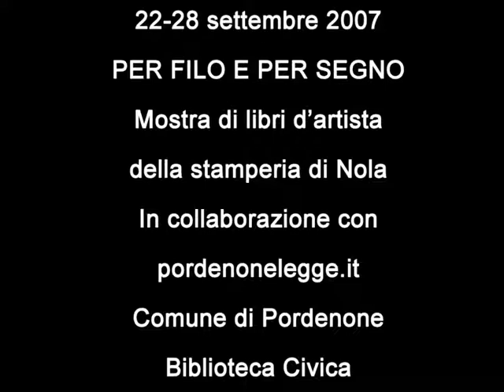Per filo e per segno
Mostra di libri d'Artista del Laboratorio di Nola realizzata dall'Associazione Culturale 2la roggia" di Pordenone nel'ambito di "pordenonelegge.it" con la collaborazione della Biblioteca Civica